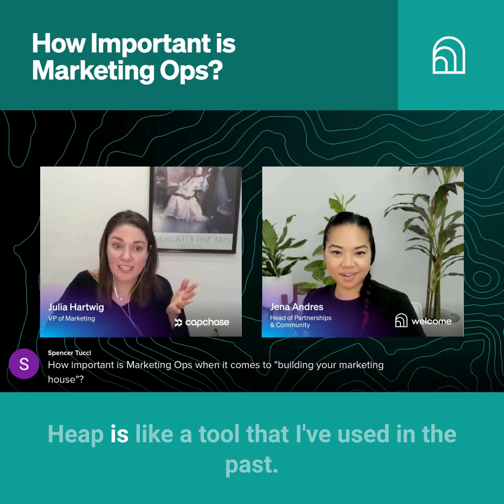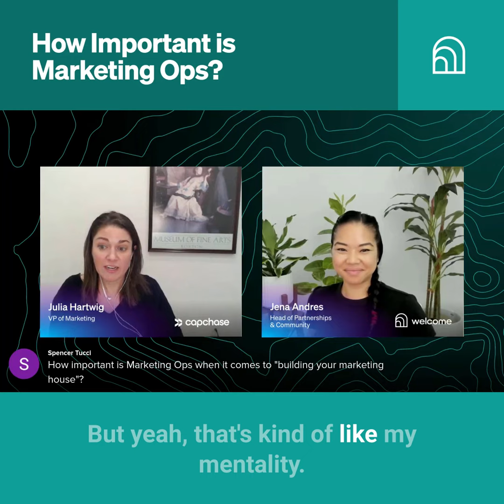How important is Marketing Ops?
How important is marketingoperations ? It's THE most important thing you can do, according to Julia Hartwig.

Without marketing ops, you're always being reactive instead of thoughtful.

👇 Check out the full recording with Julia Hartwig from Capchase and Jena Andres from Welcome below 👇